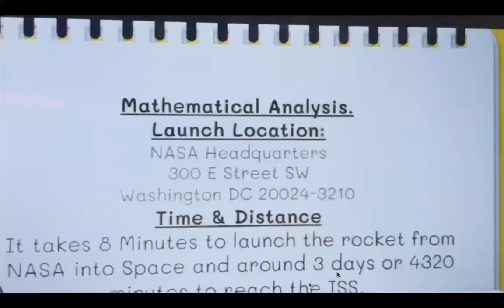Tournament of Minds 2021 STEM Challenge - St Agnes' Catholic Primary School Matraville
St Agnes' Catholic Primary School Matraville students received honours in the 2021 Tournament of Minds NSW regional final for their STEM challenge video.